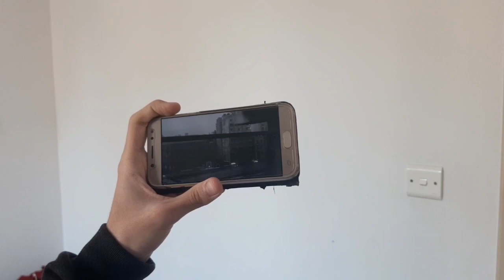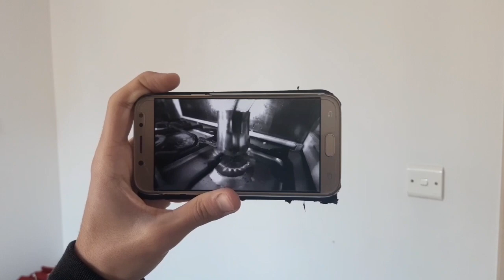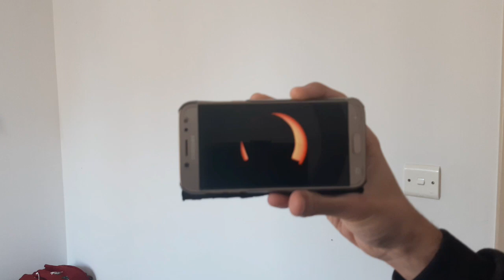Abyusif - Moqadema - Reaction فيديو كليب ابيو - مقدمة (Prod. @LilBaba ) (Official Music Video)